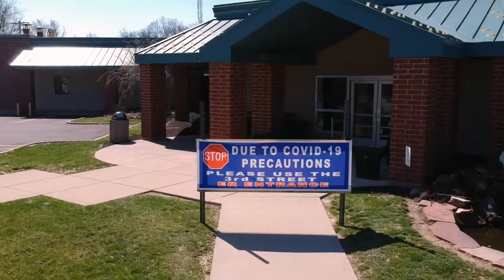My Take On COVID 19 (Coronavirus)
Nifty Gadgets I Use In These Vlogs:
DJI OSMO Pocket
Boosted Board V2 Dual+
GoPro Hero 7 Black
DJI Spark
iPhone XS 256GB
iPad 5th Gen 128GB
256GB SSD MacBook Pro w/ Touchbar
Kossel Delta 3D Printer
3D Printed Mounts For GoPro
Tiny Whoop Drone (not really a tiny whoop) - Blade Inductrix FPV+
FatShark Dominator V3 Headset
DX6 Transmitter